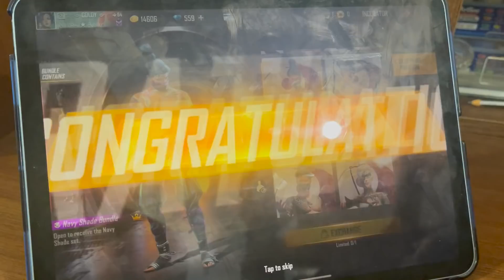Finally Gifted Golden Shade Incubator bundle to Goldy 😍